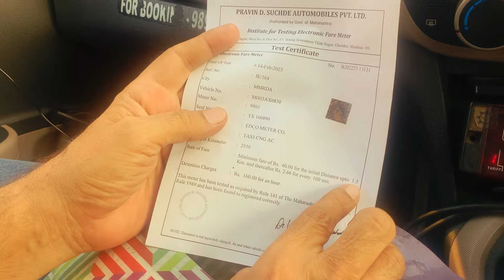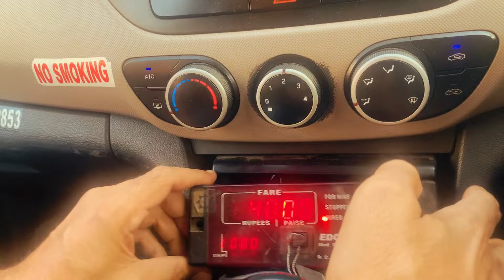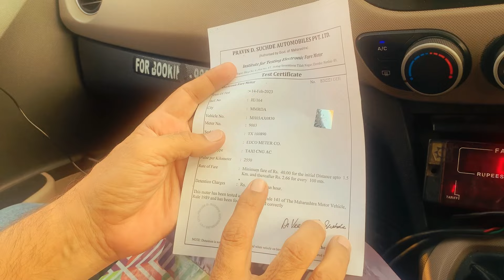mumbaitaxi geditalk episode7 podcast taxi